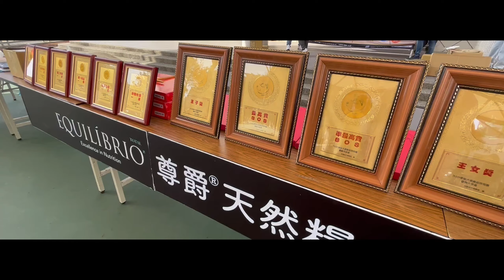【寵物特輯】養柴犬必看！要注意什麼？開箱100隻柴犬參賽的選美比賽！ | 柴犬魅力無法擋，竟讓馬斯克任命Twitter CEO ?! | 迷因之神 | 歐文西卡旅行中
📍本集章節：
00:00 養柴犬必看01- 開場介紹
00:45 養柴犬必看02- 專家教你如何養柴犬 !
02:32 養柴犬必看03- 柴犬小米幼犬可愛畫面公開
03:54 養柴犬必看04- 選美現場實況轉播

西卡真的超級愛柴犬的，每次都愛揪歐文出門看柴！
但..要如何養柴犬呢？柴柴好訓練嗎？如何挑柴犬呢？
這支影片要帶大家開箱TKA柴犬俱樂部會外賽！
我們邀請了柴犬專家大雄，分享養柴犬的必看密技！
另外也帶大家揭開柴犬選美比賽的實況轉播，
超多可愛、逗趣、令人姨母笑的鏡頭都在這支影片💖
柴犬這麼可愛，怪不得讓馬斯克任命為CEO耶。
1. 【從零開始養】柴犬!養八隻柴的崩潰體驗?迷因本柴?有狼基因會狼嚎?柴犬是日本米克斯?【許伯簡芝】

2. SHIBA｜柴寶小樂日記｜養柴犬前必看，養柴犬要花多少錢？- 白袍樂生活 Angela & Dylan

3. 主人花了三天時間，終於給狗狗造了一個冰屋！- Oka the Shiba Inu 柴犬Oka

4. 為什麼養過柴犬的人都回不去? 看這十個柴犬特質前先別急著養狗｜柴犬特色 2023｜shiba inu -City Dog Walker

本影片純屬分享，無任何商業合作